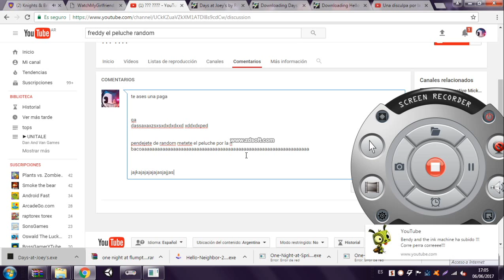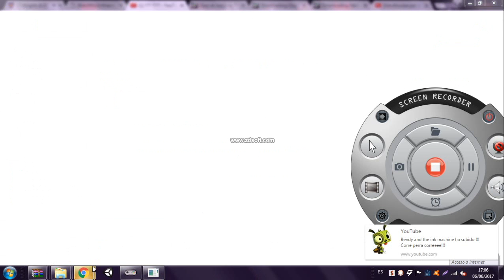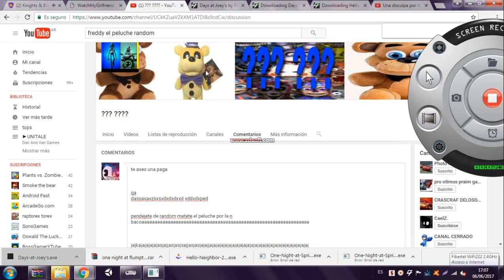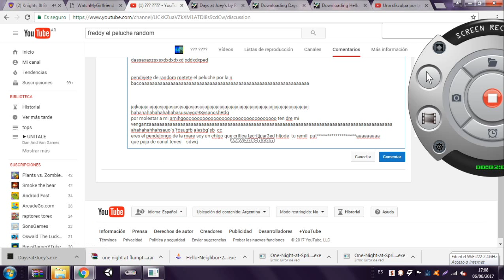venganza para alchingapedoshuvos de mierda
chingate el peluche por la boca